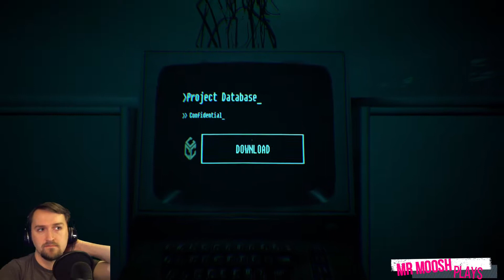Chasing Shadows- Observer #2 (PS4)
Time for more cyberpunk dystopia! Today, we take our detective through another mind dive to discover the secrets behind a woman's mysterious murder. This game is getting FREAKY. Watch here :D